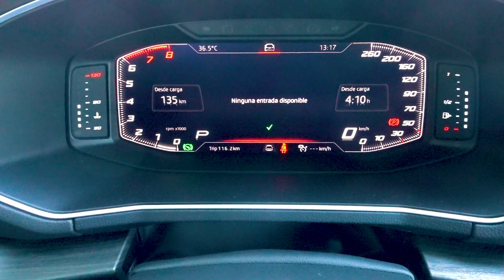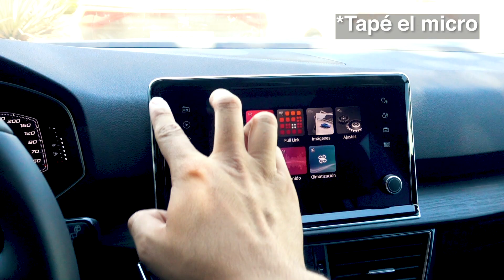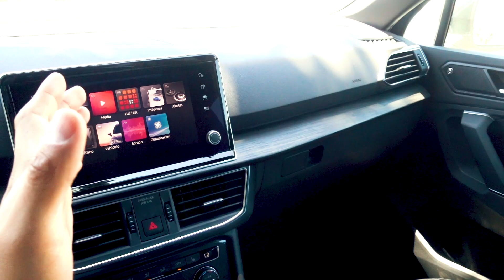Seat Tarraco - Guapa, pero no perfecta - Primer Vistazo